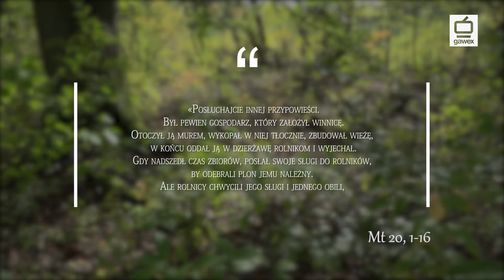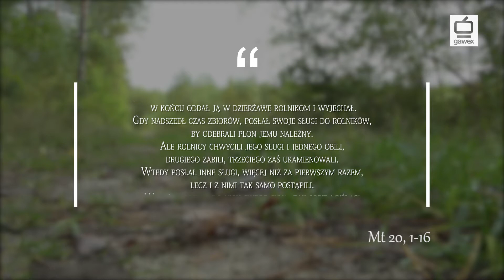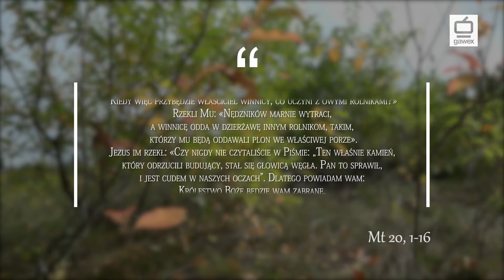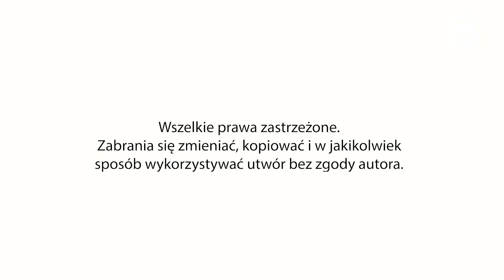CHODŹ NA SŁOWO - 4 października 2020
Rozważania na temat niedzielnej Ewangelii według świętego Mateusza 21, 33-43.